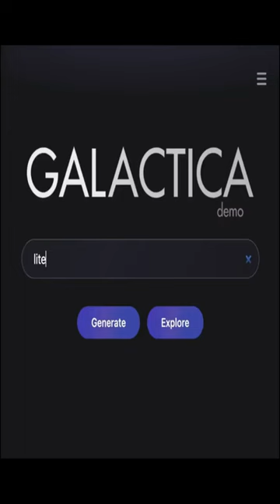Galactica AI - Meta | Is dangerous Or Fear of Harm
In this short, we will look at Galactica AI. Galactica is a large language model for science, which is trained on 48 million scientific papers and is capable of writing white papers, reviews, Wikipedia pages, code summarising academic literature, solving mathematics equations, and many more.

However just 2 days after the release, the company take it down due to controversy.